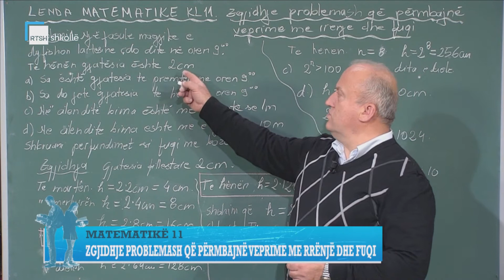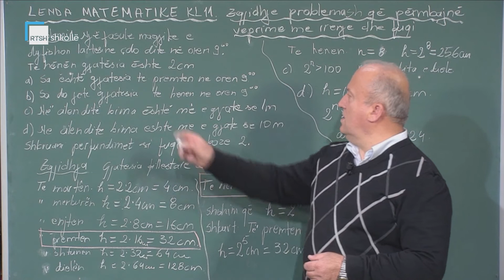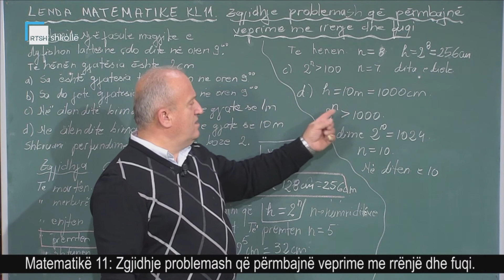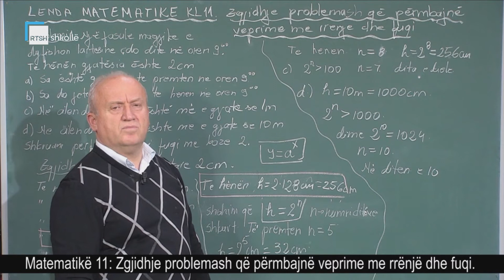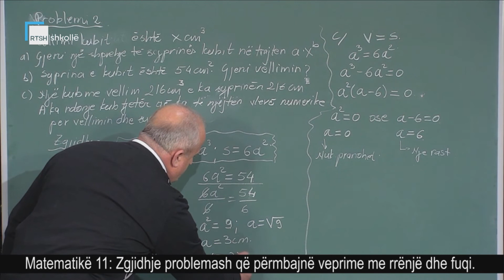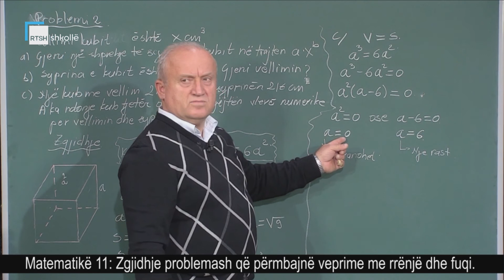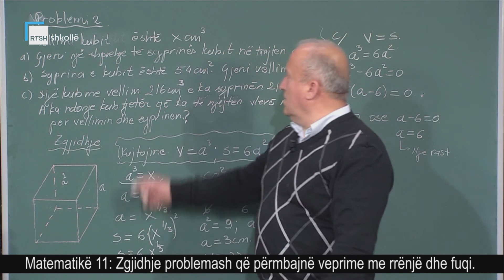Matematikë 11 - Zgjidhje problemash që përmbajnë veprime me rrënjë